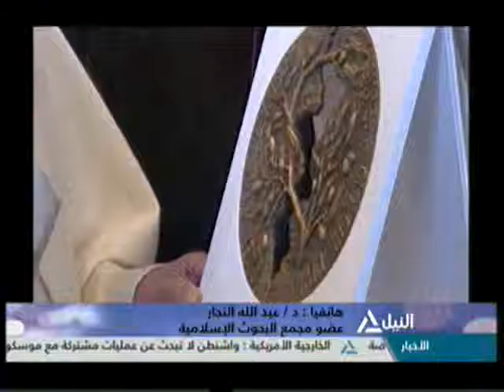من القاهرة 23-5-2016(مجلس النواب وقضايا مخالفات البناء وتطوير العشوائيات )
مجلس النواب وقضايا مخالفات البناء وتطوير العشوائيات